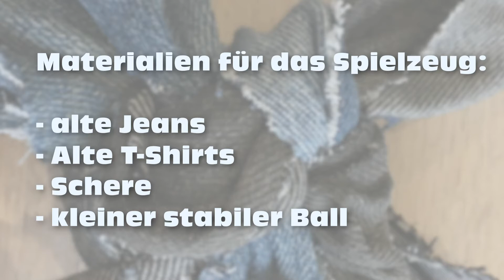Adventskalender 20. Dezember | Last-Minute Weihnachtsgeschenk für den Hund | 4. Advent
Am 20. Dezember basteln wir gemeinsam Weihnachtsgeschenke für euren Hund. Isy gibt euch in diesem Video Tipps, welche Spielzeuge ihr mit eurer alten Jeans basteln könnt. Viel Entspannung beim Basteln!

Was ihr dafür benötigt:
- alte Jeanshosen
- alte T-Shirts
- Schere
- ein Ball von eurem Hund

isytraining.de

Wissenswerte Bücher über den Hund:

*Welpenschule: Das 8-Wochen-Training =
* Ausdrucksverhalten beim Hund =

* Wenn ihr auf diesen Link klickt und etwas kauft, unterstützt ihr mich und meinen Kanal damit, da ich eine kleine Provision erhalten und dieses Geld in besseres Equipment investieren. Preislich habt ihr KEINEN Nachteil ;-)